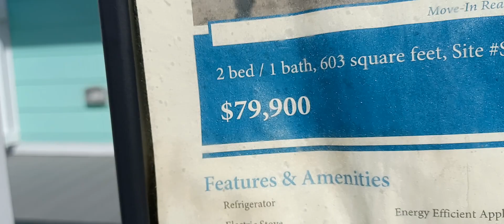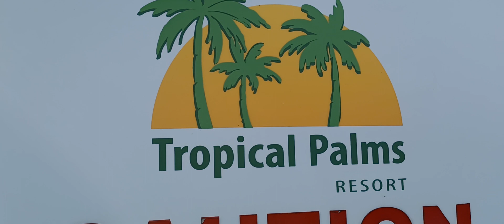Se Venden Lindas Casitas en Kissimmee Florida 34746